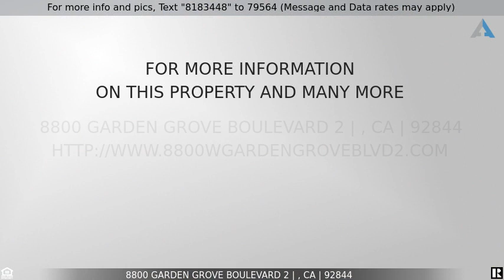Priced at $485,000 - 8800 Garden Grove Boulevard 2, , CA 92844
quaint condo

Fabulous two-bedroom and two-bathroom home in the desirable gated community of Spring Garden Villas in Garden Grove. This lower-level condo has an open floor plan with the living, dining, and kitchen area all flowing together. The living room features laminate wood flooring, baseboards, and a large window allowing for natural lighting. The dining area features laminate wood flooring, baseboards, and an updated light fixture, and opens up to the kitchen and living room. The kitchen features granite countertops, lots of cabinets and cupboard space, a dishwasher, and recessed lighting. Down the hallway are the inside washer and dryer hookups for stackable units and the full guest bathroom which features tile flooring, an updated light fixture, a vanity mirror, and shiplap paneling. The master bedroom features laminate wood flooring, baseboards, mirrored closet doors, a linen cupboard, and a cozy private patio. The master bathroom features tile flooring, an updated light fixture, a vanity mirror, and shiplap paneling. This home includes a two-car detached garage within the gated community. There is also an outdoor storage closet next to the entryway. The reasonable HOA dues cover the gated complex, ground maintenance, exterior termite, water, trash, and an association pool and spa. The interior of the home has been recently painted and the water heater was replaced in 2020. All within a short distance of parks, schools, shopping, restaurants, freeways, and more.